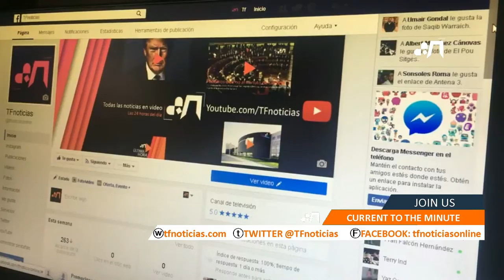Facebook e la battaglia contro le notizie false